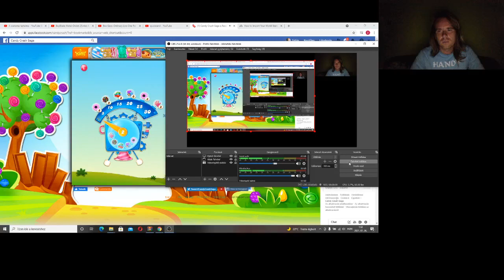Candy Crush Saga level 732-740